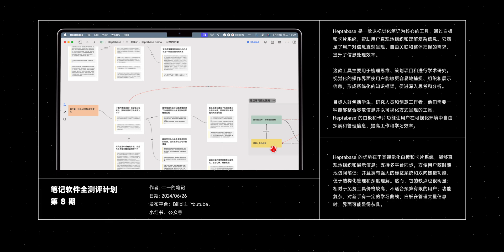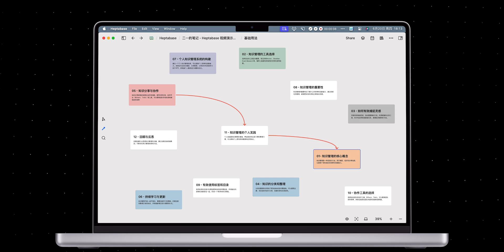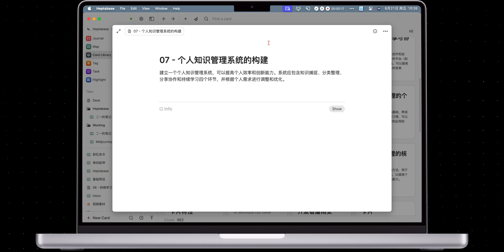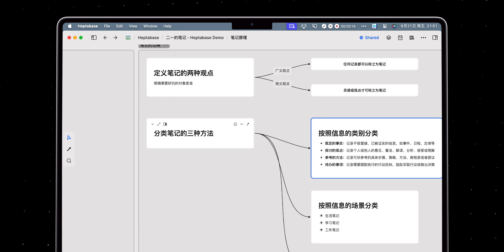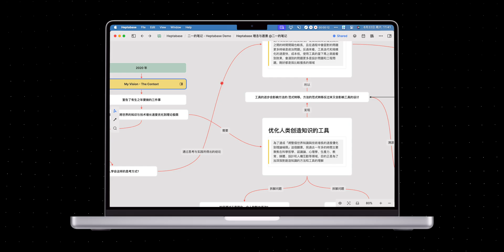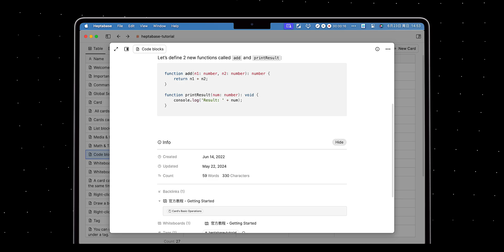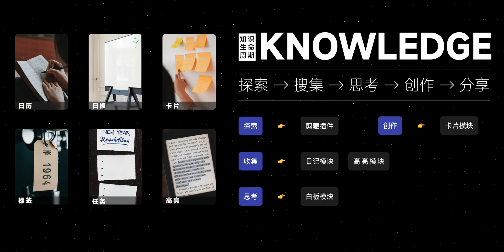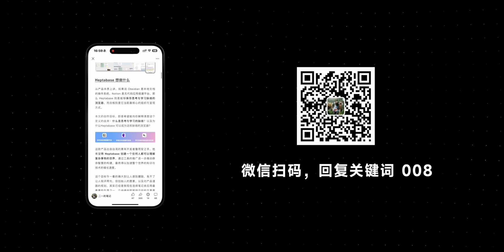Heptabase 全面测评：如何用白板做知识管理？10 个案例带入完全入门【二一的笔记】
Heptabase 全面测评：如何用白板做知识管理？10 个案例带入完全入门

这将能支持我独立测评更多优秀产品

这里是二一的笔记
一个硬核测评笔记软件与效率工具的频道

欢迎评论，留下你的意见或者看法